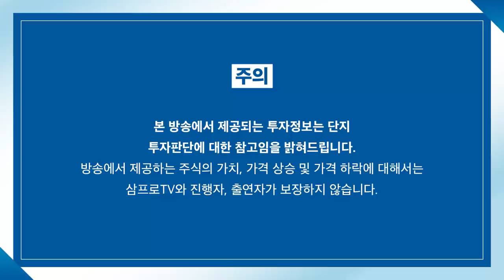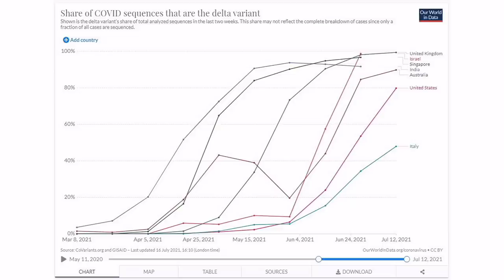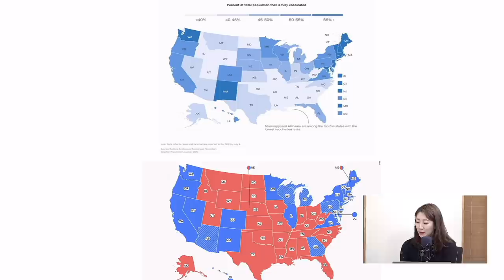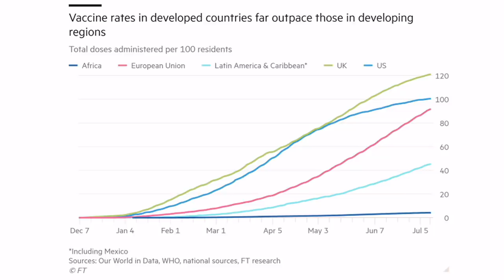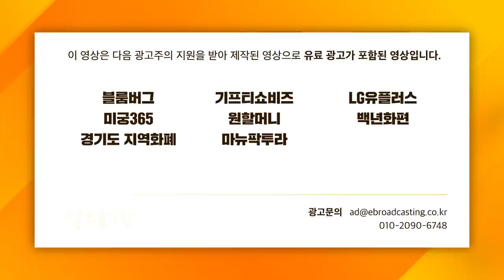[일당백 인터뷰] 코로나 델타 변이 확산, 다른 나라 상황은? f. 해담경제연구소 어예진 소장